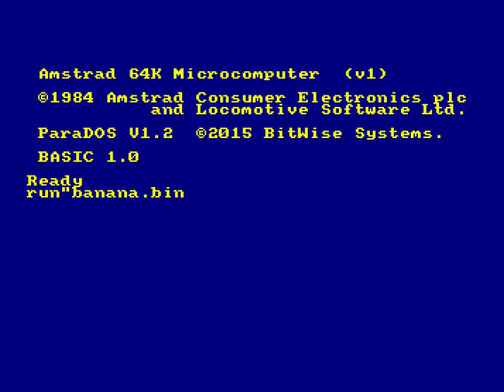Bananas Recovery ⁄ BOOMA [ CPCRetroDev 2016 ]